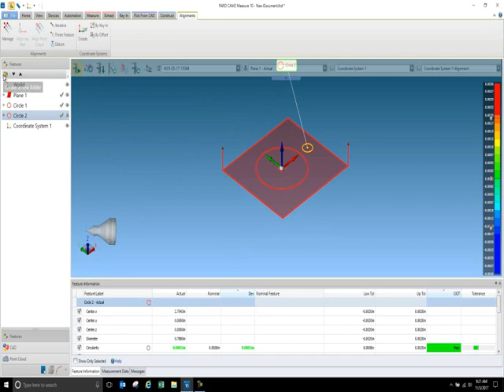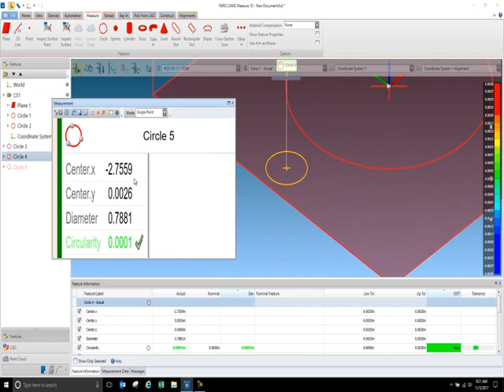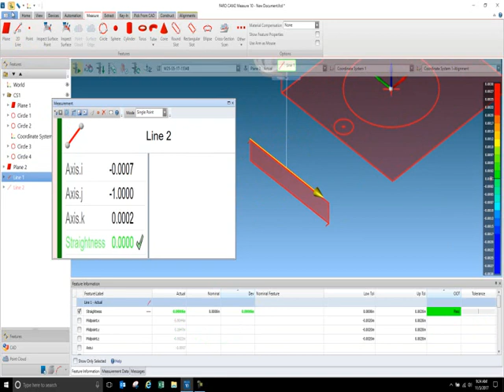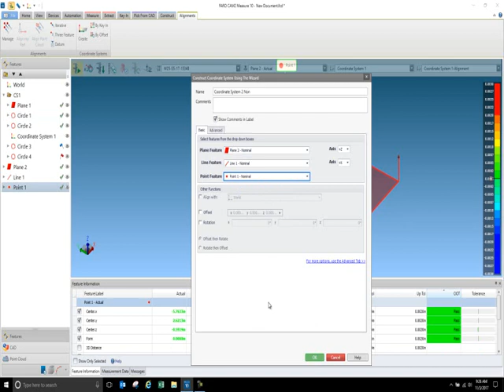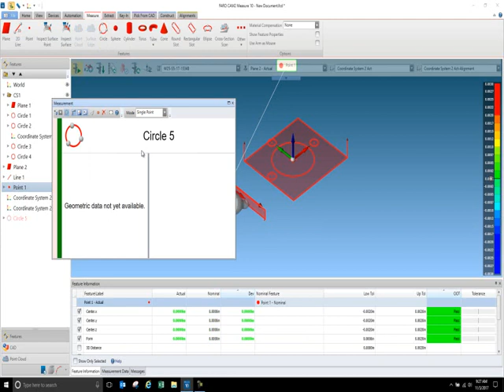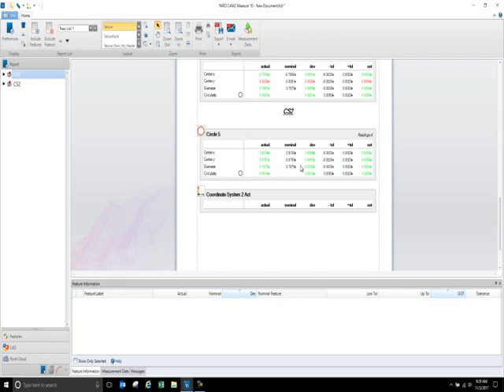Multi Coordinate System creating and reporting using Faro Cam2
Learn how to create and report measurements from two coordinate systems using Faro Cam2